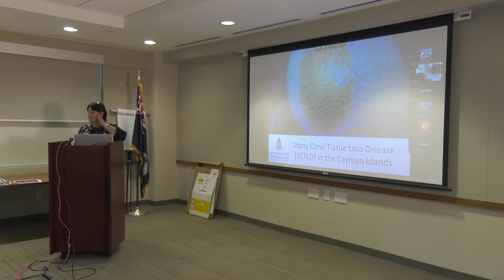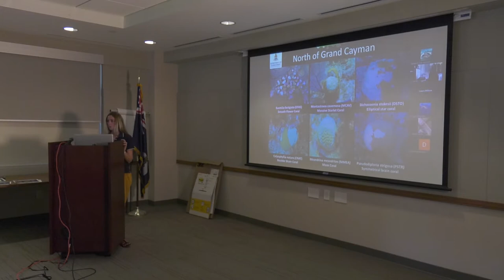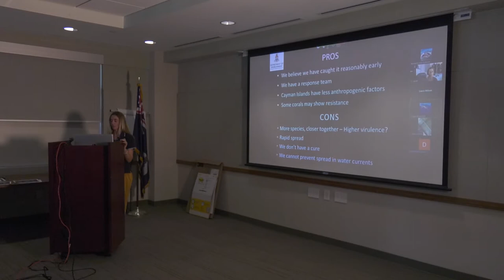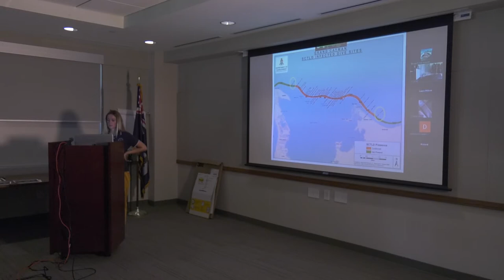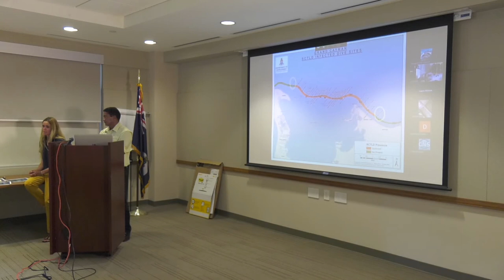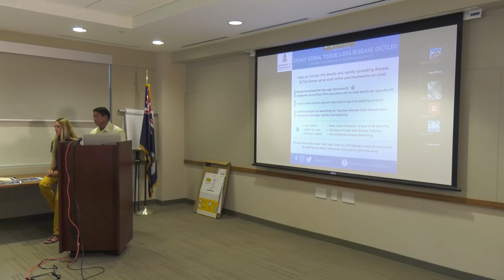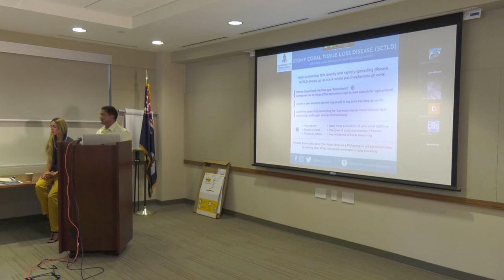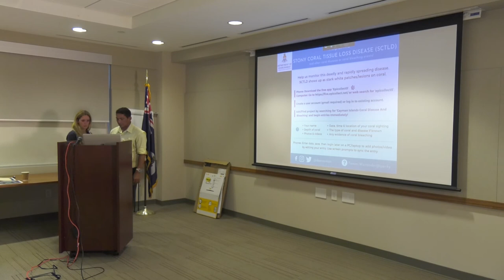Stony Coral Tissue Loss Disease Briefing DOE - Department of Environment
DOE - Department of Environment

Urgent Public briefing for all Watersports & Dive Operators & Media about the 'reef covid' that is devastating Cayman's reefs. Stony Coral Tissue Loss Disease (SCTLD) is a deadly and rapidly spreading disease killing our reefs. The disease has moved quickly therefore this emergency meeting is taking place. Public will be advised about dive sites affected.